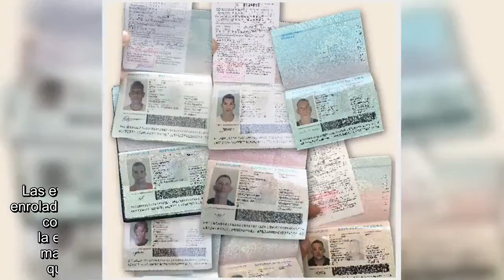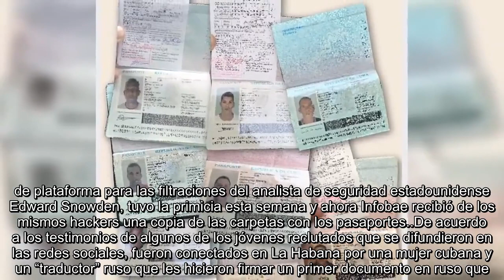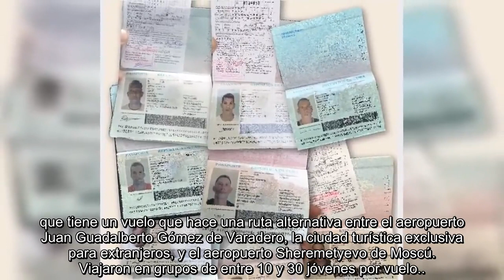Cómo Rusia reclutó mercenarios cubanos para combatir en Ucrania